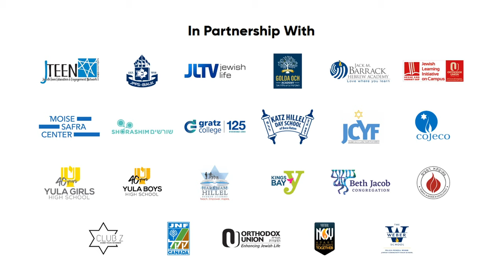Game Changers Live - with Sarah Hurwitz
We spoke to Sarah Hurwitz, White House speechwriter from 2009 to 2017. She started out as a senior speechwriter for President Barack Obama and then served as head speechwriter for First Lady Michelle Obama. Sarah worked with Mrs. Obama to craft widely-acclaimed addresses and traveled with her across America and to five continents.

Chapters
00:00 Intro
01:13 Career in the White House
02:30 Childhood
03:08 Speechwriting for the Obamas
04:45 Responses to Jewish spiritual journey
06:51 An argument for keeping Shabbat
10:05 Busiest moments during campaigning
11:35 Favorite Talmudic story
13:37 The low ethical bar of American society
16:40 Refocusing Jewish identity away from anti-Semitism
18:32 What's next?
18:49 Jewish lifecycles - anti-consumerist
19:46 Jewish ethics - high bar
20:24 God - diversity
21:51 "In the image" - equality
22:39 Hessed - presence
23:28 Tzedaka - mandatory
24:09 The most surprising thing about Judaism
24:50 The most inspirational Jewish moment
25:23 Q&A